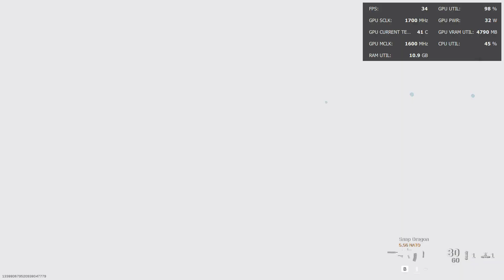Call of Duty: Modern Warfare on AMD Ryzen 3 4300G / Pro 4350G Vega 6 Test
Call of Duty: Modern Warfare, AMD Ryzen 3 4300G / Pro 4350G Vega 6
AMD Ryzen 3 4300G / Pro 4350G
Asus B550M-A
2x8GB DDR4-3200
Driver: 20.8.3